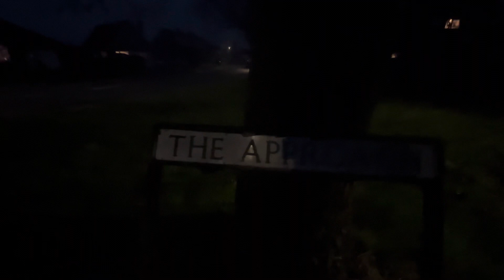Wishing Well, Jaywick Sands, Where it was, and where we want it!